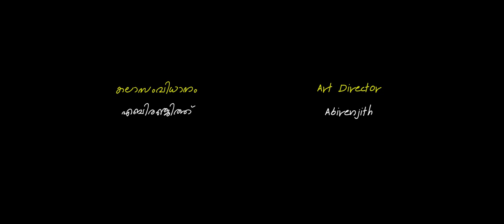Unnai Arindhaal | உன்னை அறிந்தால் | ഉന്നൈ അറിന്താൽ | Short Film | Cinema Firdaus Productions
Cinema Firdaus Productions Presents
Unnai arindhaal | | ഉന്നൈ അറിന്താൽ | Short Film

Written and Directed By Sreehari Gadha
Director of Photography : Vijay Namdar
Art Director : Abirenjith
Visualisation and Story board : Vighnesh Jarabala
Titles : Akash Kanayikaran
Publicity Designs :  Shafna Rinshi
Audio song 'Unnai Arindhal' from 'Vettaikkaran'
Song: Unnai Arindhal
Movie: Vettaikkaran
Artist: T.M. Soundararajan
Lyrics: Kannadasan
Audio Copyright Saregama India Limited, A RPSG Group Company
Label: Cinema Firdaus Productions LLP